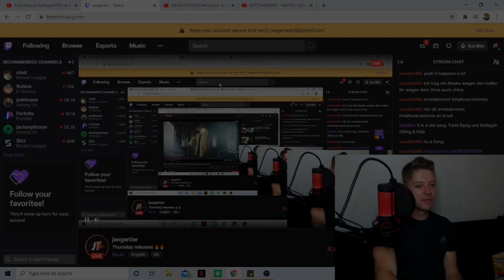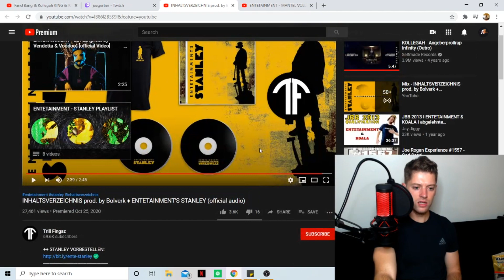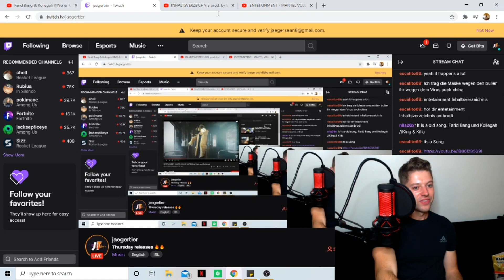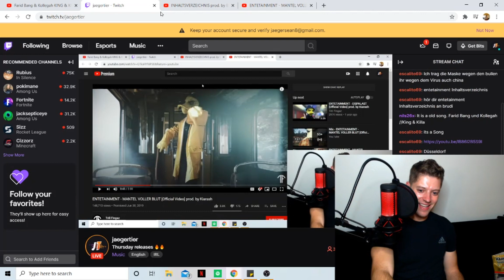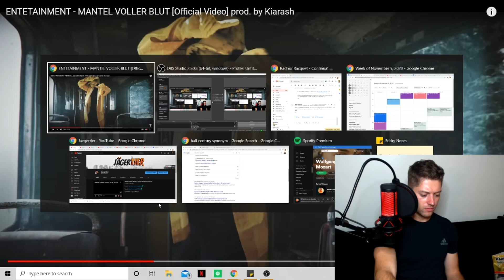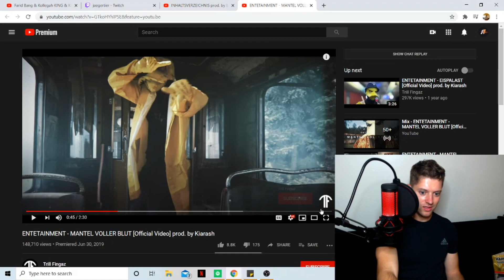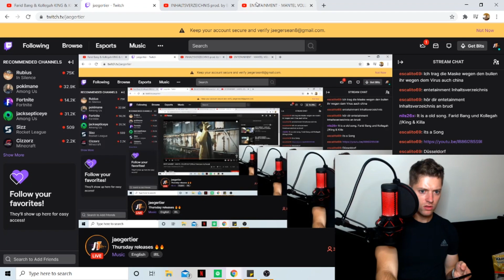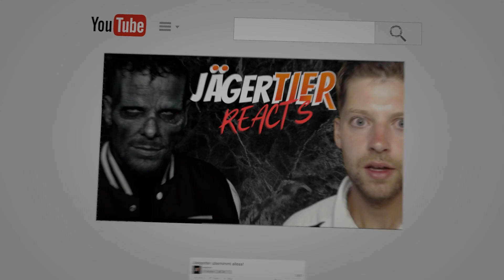AMERICAN REACTION TO ENTETAINMENT - MANTEL VOLLER BLUT (Serious DARK vibes!!)